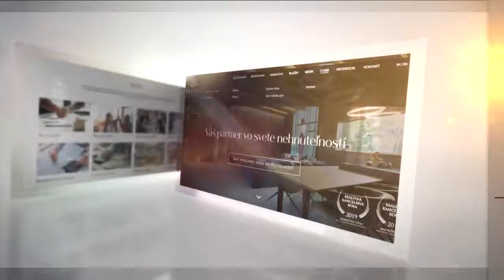Delta Property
V oblasti marketingu a služieb sa stále posúvame vpred!
Naše dlhoročné skúsenosti a spokojní klienti sú toho dôkazom.
When it comes to service and marketing we moving forward every day!
Years of experience and satisfied customers are definitely a proof.